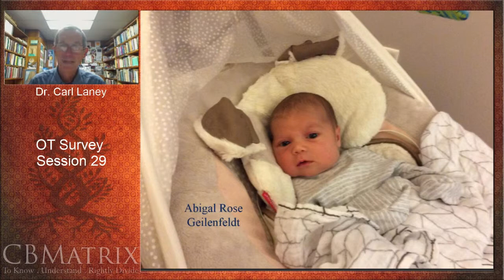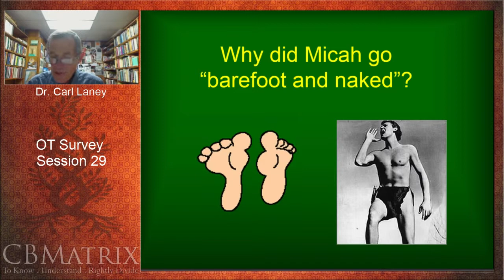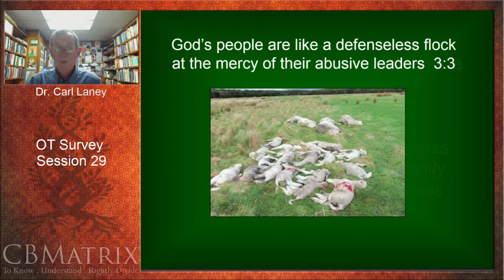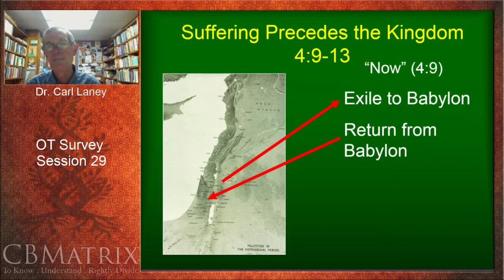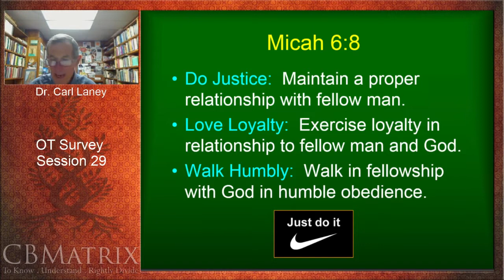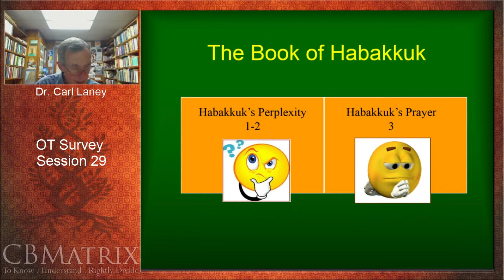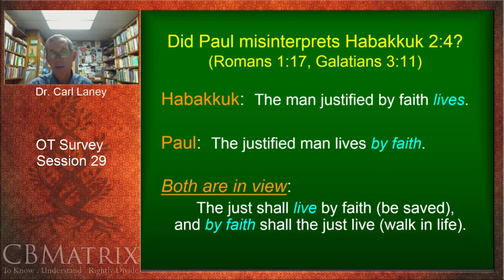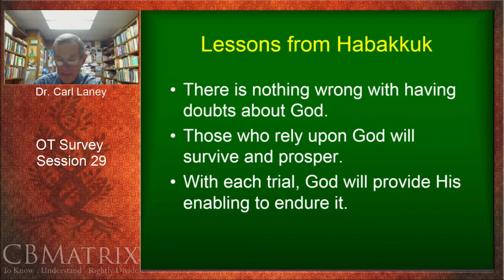OT Survey Part 29 w/ Dr. Carl Laney